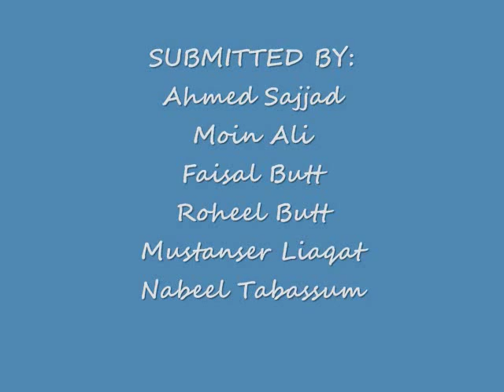Faisal Butt.wmv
surf excel ad by students of university of south asia